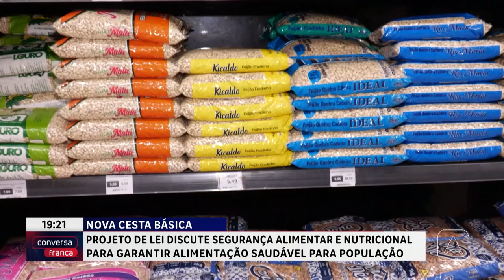Projeto de lei discute segurança alimentar e nutricional para garantir alimentação saudável